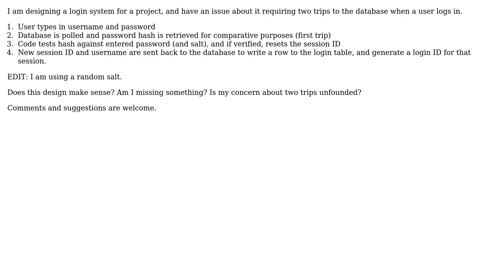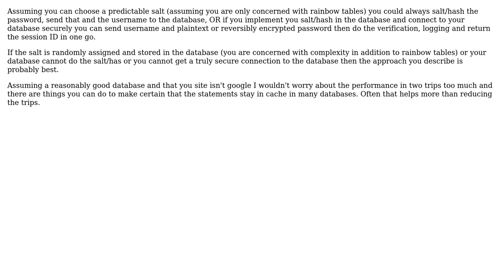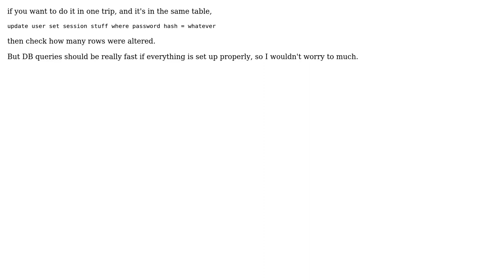Are two database trips reasonable for a login system? (3 Solutions!!)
Are two database trips reasonable for a login system?